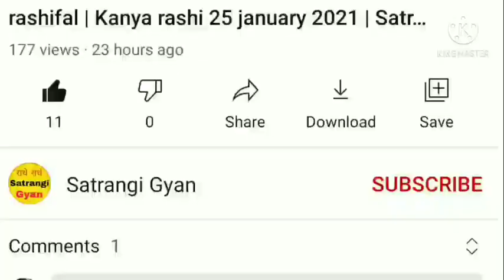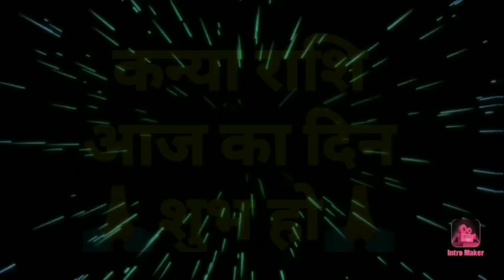कन्या राशि 16 मई 2021 | Aaj ka kanya rashifal | Kanya rashi 16 may 2021 | ASN News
16 tarikh mangalvar
Kanya rashi ke are mein
16 tarikh ka rashifal
Rashifal dikhaiye
Rashifal bataiya
16 tarikh ki rashi
Kanya rashi bhavishya
16 may kanya rashi
Kanya rashifal
Rashifal dikhaiye
16 tarikh kanya rashi
16 tarikh kanya rashifal
Kaisa hai
राशिफल बताओ
16 की राशि
16 may kanya rashi ka
rashifal
Kanya rashi aaj ka din
16 may ke bare mein bataiye
Kanya rashi 16 may
16 को क्या है
16 may ke bare mein
16 may ke bare mein bataen
16 ka kanya rashi
16 may ka kanya rashi ka rashifal
कन्या राशि के बारे मे
16 की कन्या राशि
16 2021
Rashifal dikhaiye
Rashi dikhayen
राशि आज की
राशि बताइये
16 tarikh ki kanya rashi
Rashifal batao
16 may 2021 kanya rashifal
16 मई के बारे मैं
Kal ki kanya rashi
Aaj mangalwar
Aaj ki rashi
16 may 2021 kanya rashifal
16 may kanya rashifal
16 may ki kanya rashi
16 tarikh kanya rashi
16 tarikh ki rashi
Aaj ka rashifal kanya
April ka rashifal 16 may ka kanya rashifal
16 tarikh ka kanya rashi
16 may 2021 ka kanya rashi
Aaj ka kanya rashi kya hai
May rashi 2021
Raviwar
Aaj ka rashifal dikhaiye
Kanya rashi today
Kanya rashifal
16 tarikh kanya rashi
May 2021 kanya rashi
16 may rashifal
Aaj ka rashifal bataiye
16 may kanya rashi 2021
Aaj ki rashi bataiye
16 2021 कन्या राशिफल
Kanya rashi walon ka aaj ka
16 may ka rashifal
कन्या रास
Kanya
Rashifal today
16 कन्या राशिफल
16 ka news
156may rashifal
16 tarikh ka rashifal
16 may ka kanya rashi
Kanya rashi 16 may ki
Kanya rashi ka rashifal
Kanya rashifal 16 may
Kanya rashi ka rashifal 16 may
Satrangi Gyan
Kanya rashi
Kanya
Rashi
Aquarius